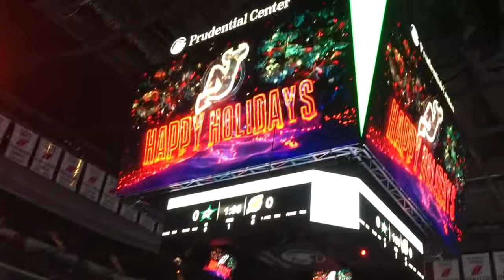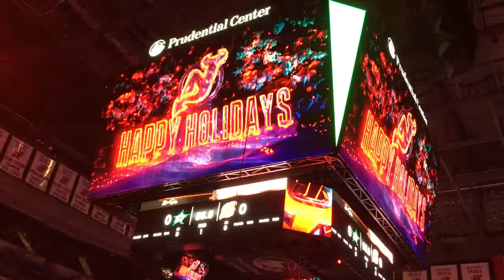Joey Bagga Donuts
Joey gives “High Fives” to the New Jersey Devils players as they come onto the ice before the New Jersey Devils vs Dallas Stars game at the Prudential Center in Newark, NJ on December 15, 2017